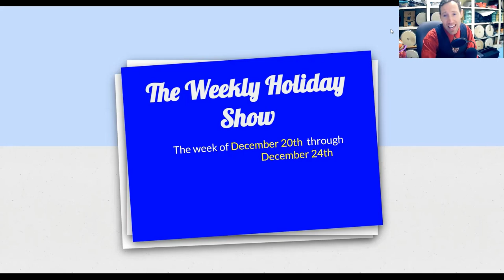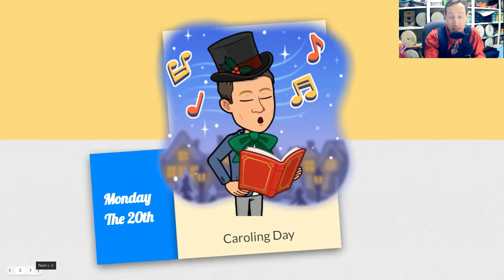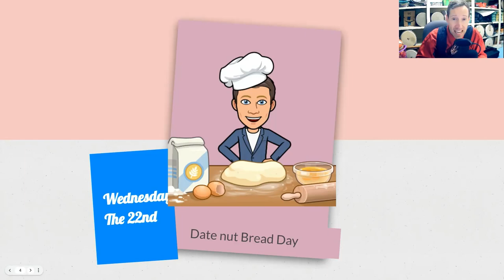Weekly Holiday Show Dec 20th thru 24th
Celebrate something this week...like looking into your roots, trying out eggnog, or caroling around your neighborhood (ask for ingredients to make date nut bread)!